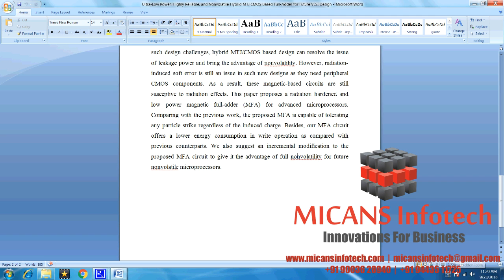Ultra Low Power, Highly Reliable, and Nonvolatile Hybrid MTJ CMOS - IEEE PROJECTS 2018